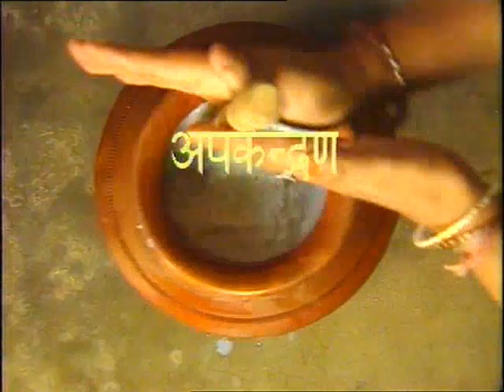Pradarthon ka Prithak kraran part03 / पदार्थों का पृथक्करण भाग-3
इस कार्यक्रम में पदार्थों का पृथक्करण में अपकेंद्रीय विधि बारे में प्रयोग द्वारा बताया गया है।